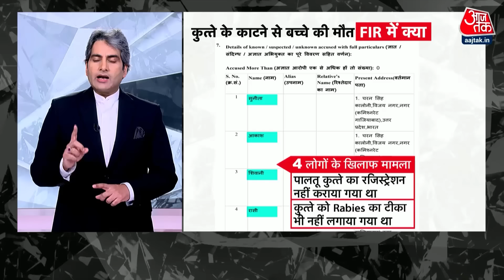Black and White: कुत्ते के काटने से बच्चे की मौत, FIR में क्या-क्या है? जानिए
बच्चे को डेढ़ महीने पहले एक कुत्ते ने काट लिया था, डर की वजह से बच्चे ने इसके बारे में किसी को नहीं बताया, इसके बाद बच्चे की शरीर में इन्फेक्शन बढ़ गया और उसकी हालत खराब हो गई.